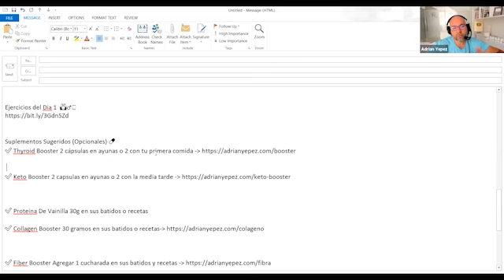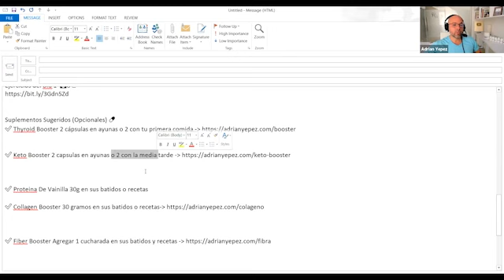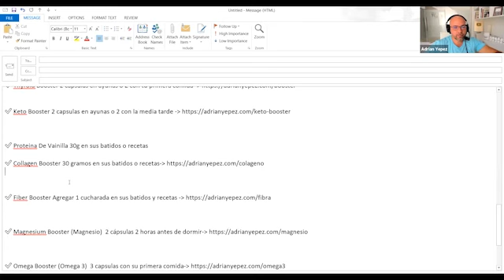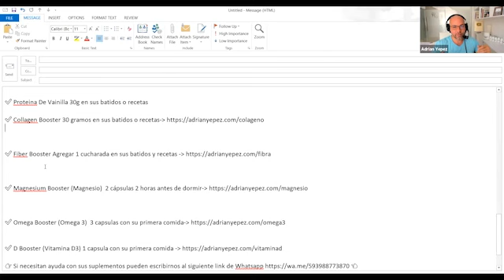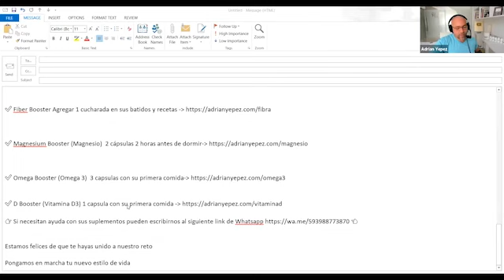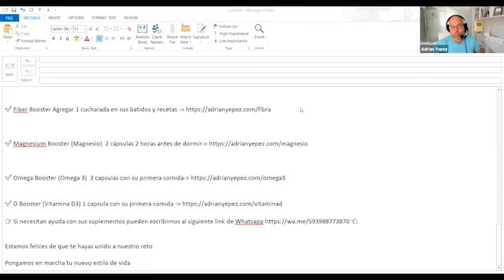Cómo y Cuándo Tomar De SUPLEMENTOS NUTRICIONALES Para Adelgazar (Reto 14 Días)